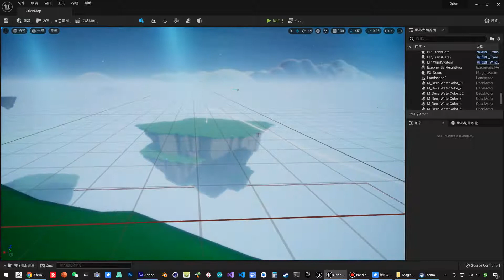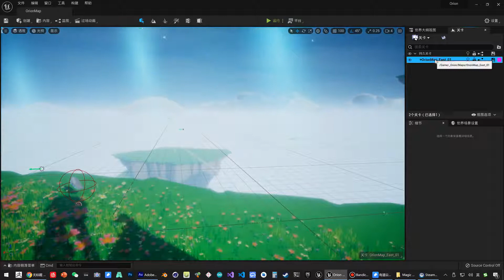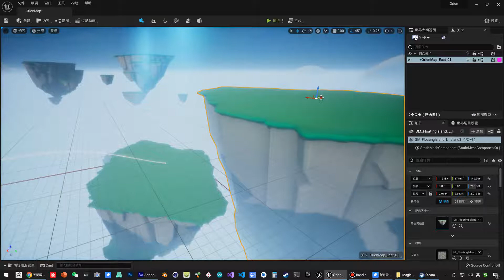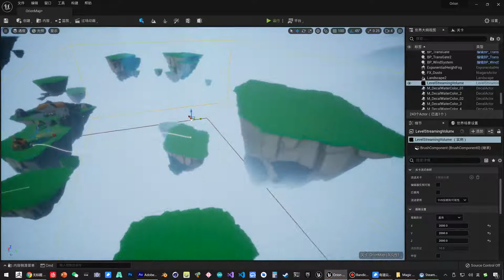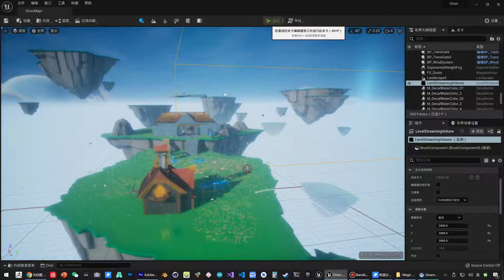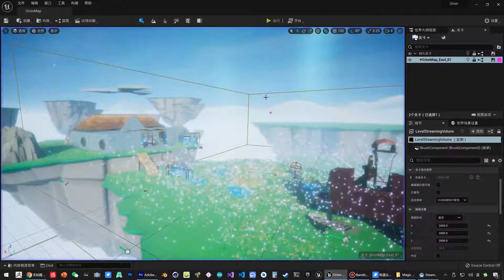《虚幻引擎》游戏制作教程 1 入门篇 UE5 104 104 场景入门 关卡流送